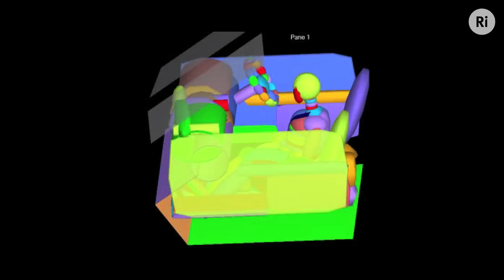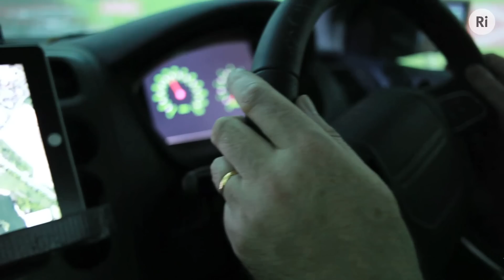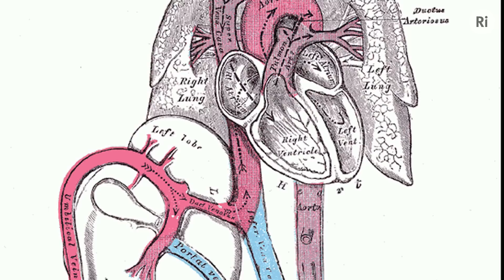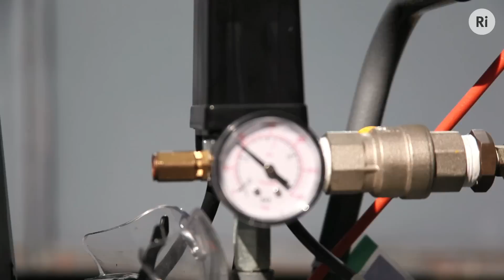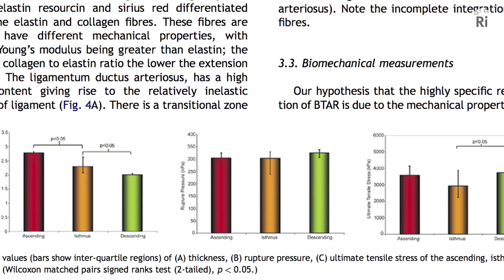Why does Aortic Rupture cause so many deaths?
Serious accidents and deaths on the roads of Britain have been greatly reduced over the last 20 years -- not because we are safer drivers but because of better safety engineering.

Seat belts, airbags and crumple zones have all contributed to this decline. However, as Donal McNally from the University of Nottingham explains, it is very difficult to protect the body from the huge increase in the forces impacting upon it in an accident.

The second most likely cause of death in a car accident is something called an "aortic rupture" and it remains a mystery.  Under increased pressure the aorta always ruptures in the same place but no one knows exactly why.

Like any good scientists or research engineer Donal is keen to test a particular hypothesis using real world simulations to discover the cause of aortic ruptures.

Can he find the answer or will his hypothesis be disproved?

This film is part of a project funded by the Royal Academy of Engineering to develop the on camera  communication skills of engineers across the UK.